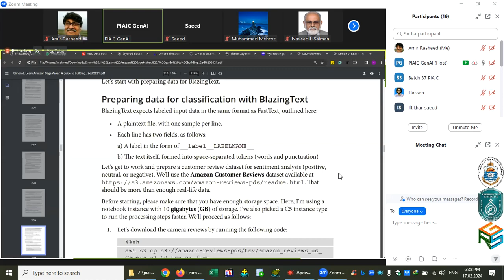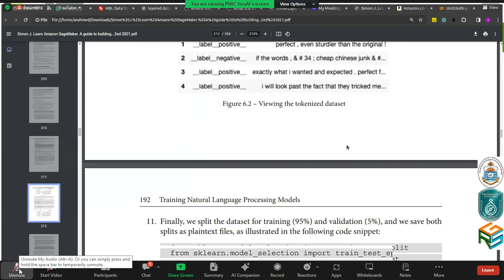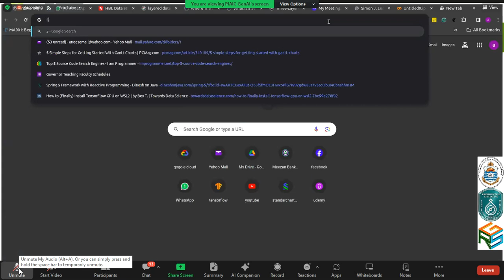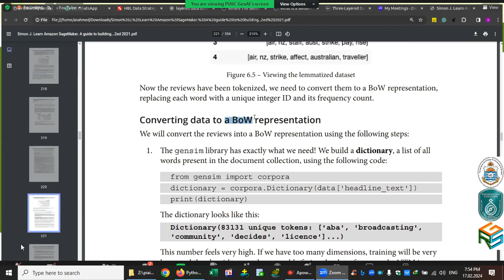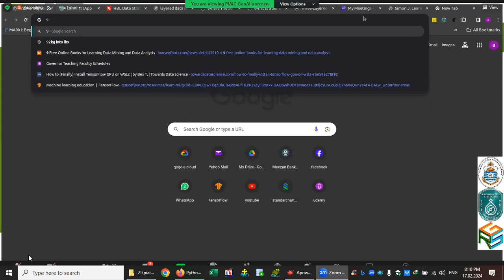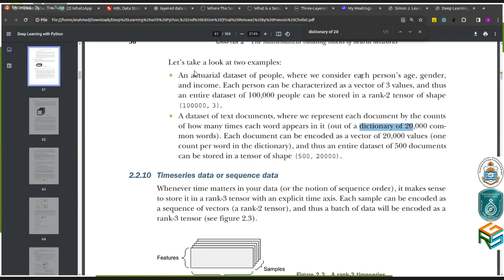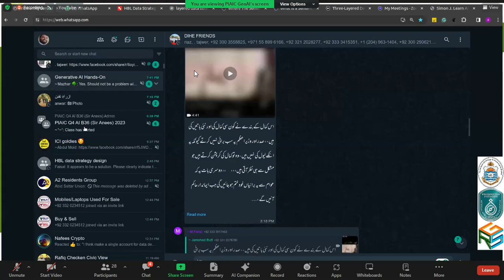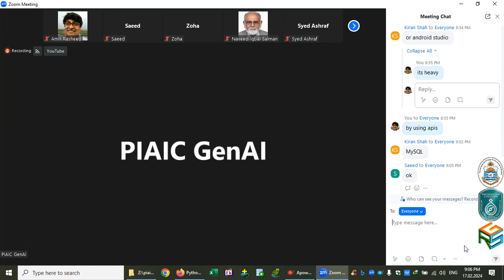PIAIC AIC Q4 Batch 36/37 Class 12 20240217